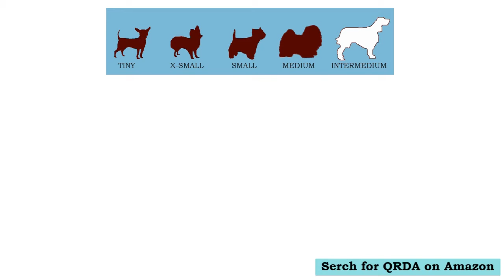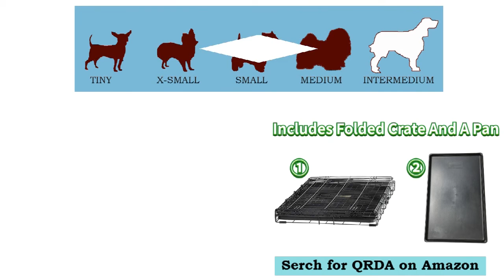Pet Puppy Fence Folding Metal Playpen Dog Cages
Two heavy duty slide bolt latches on each door for increased safety and security.
Sturdy metal construction; folds flat for easy storage/portability.
Rounded corners help protect pets and promote safety.

Medium Dog cage：
Large dog play cage：